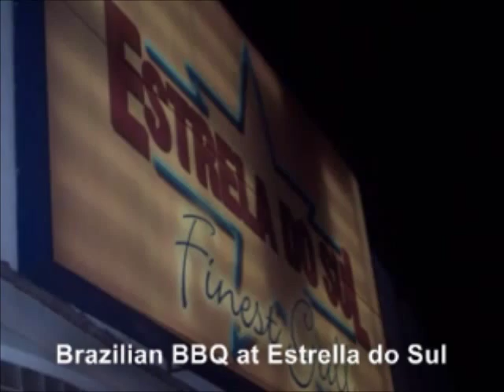WeeBee Travel 2007 Rio de Janeiro Pt. 1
WeeBee Travel's 2007 trip to Rio de Janeiro, Brazil with the "WeeBee Friends" Group, via Gate 1 Travel, Part 1 of 2